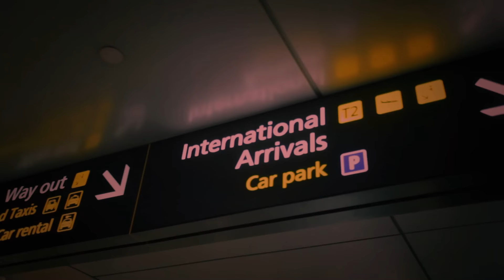Kavikariye - Bathiya N Santhush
Title: Kavikariye
Artist: Bathiya N Santhush
Lyrics: Sampath Fernandopulle
Mixed & Mastered at: Saregama Music, Colombo, Sri Lanka
Video Editor: Saminda Wathawanavithanage
VFX: Buddika Wijerathne
Video Director: Dileepa P Solangaarachchi
Video Production: Saregama Films, Colombo, Sri Lanka